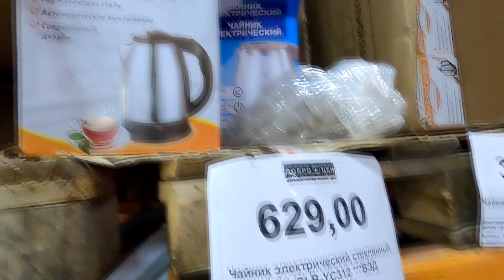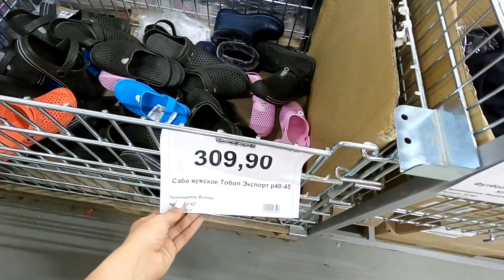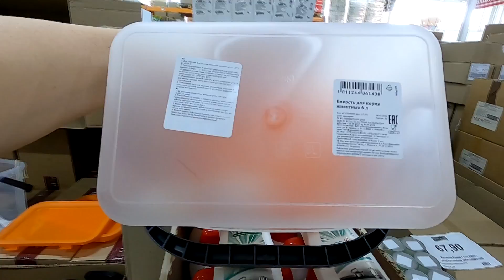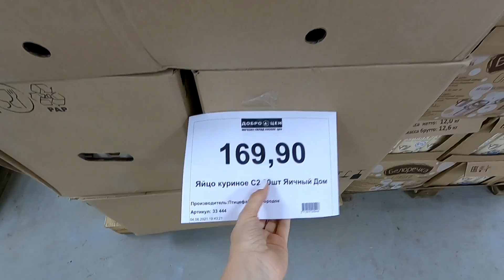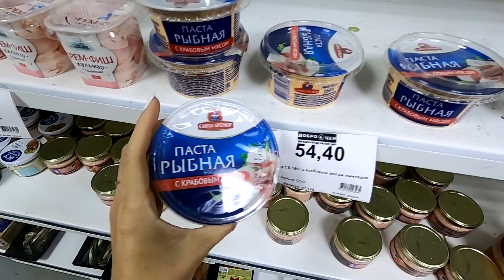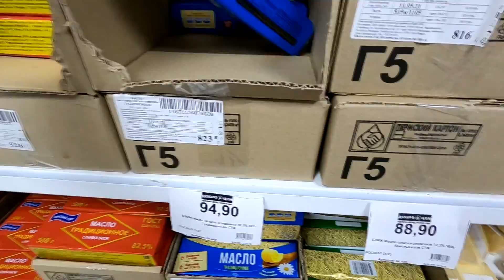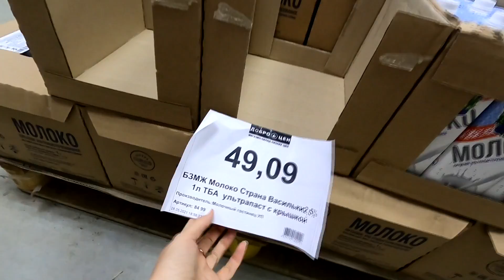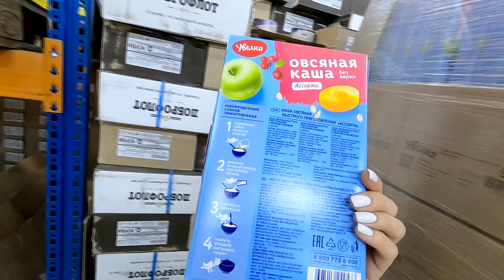😭ТАКОГО не найдешь в СВЕТОФОРЕ🔥ОТЛИЧНЫЕ НОВИНКИ ДОБРОЦЕН дешевле ФИКС ПРАЙС июнь 2021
Вместе с Вами гуляем по  магазину ДОБРОЦЕН в Ленобласти. Сюда завезли летние сабо, яйца, чипсы Lays, каши Увелка, грунт для дачи, йогуртные напитки, печенья и многое другое.

Адрес магазина Ленинградская область, Репполово